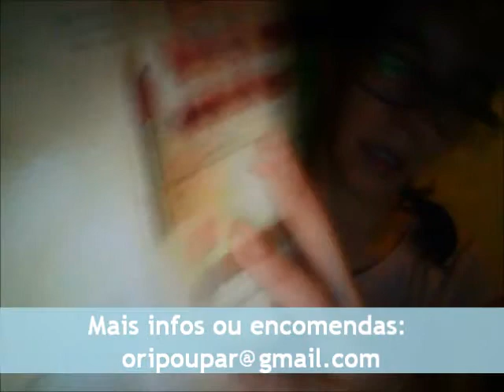Batom Jewel Giordani Gold Oriflame